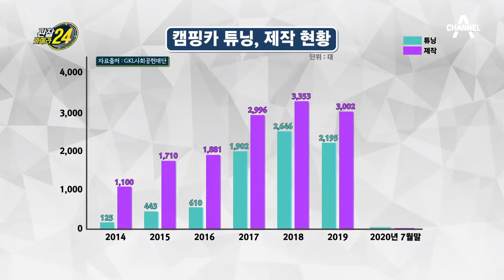지금은 캠핑시대! 비대면 캠핑족에 핫 플레이스 '레저 차량 박람회' | 관찰카메라 24 153 회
코로나19로 인해 뜨고 있는 비대면 여행
캠핑카부터 카라반까지 볼 수 있는 '레저차량 박람회'